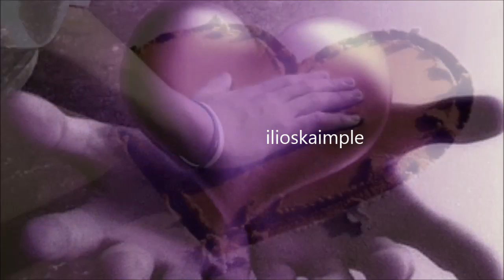Δυνατές καρδιές - Μανωλαράκης Ανδρέας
Είναι η αγάπη ένας γκρεμός
κι είναι στο χείλος του αυτός που αγαπάει.
Όμως δεν είναι μόνος του,
έχει την δύναμη κι αυτός που τον κρατάει.
Μη ρωτάς πως ζω τώρα τι περνώ
ποιας αγάπης την πόρτα ανοίγω.
Σ'είχα στην καρδιά μα δε σ'έχω πια
γιατί μ' άφησες να φύγω.
Όμως οι δυνατές καρδιές αυτές που είναι αληθινές χαμογελούνε,
χαρά τον πόνο κάνουνε και δεν τον λογαριάζουνε και τον γλεντούνε.
Είναι ο έρωτας φωτιά που όλα τα φύλλα της καρδιάς τα καίει,
γι' αυτό και συ μη με ρωτάς που όλα τελειώσανε για μας τι φταίει.